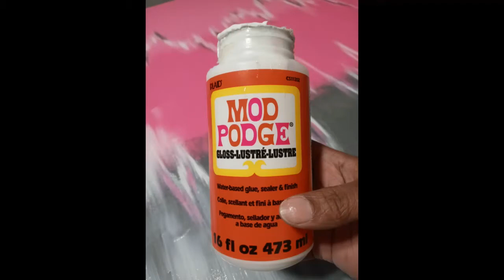DIY Pink and Gray Glitter Canvas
This is a short video with clips of a glitter painting I did.